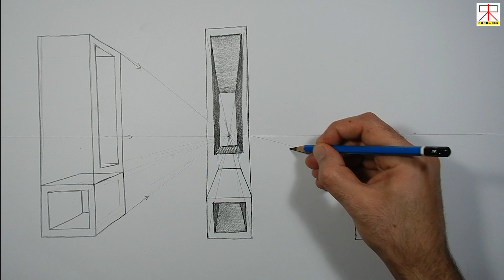Tek Noktalı Perspektif Tekniği. Single Point Perspective Technique. 3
Tek Noktalı Perspektif Tekniği. Single Point Perspective Technique. Nasıl Çizilir? Çizim Teknikleri. how to draw? drawing techniques